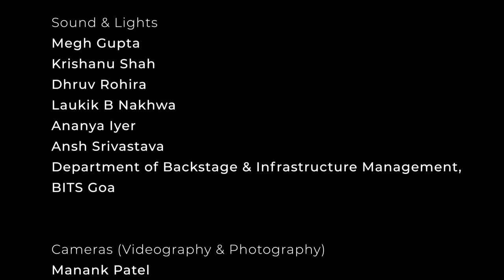Ramakrishnan Murthy: Raga Kapi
Another video from the FEA vaults featuring the outstanding and much-loved Carnatic vocalist, Ramakrishnan Murthy. This video is from his performance at Sursangam, the 10th Memorial Concert in honour of Prof. Suresh Ramaswamy, at BITS Pilani KK Birla Goa Campus, organised by Srutilaya and co-presented by IndianOil as part of the ongoing "NOW HEAR US" concert series.
In this video Ram performs a popular Thyagaraja composition  titled "Inta Soukhyamani" in Ragam Kapi.
He was accompanied by Vittal Rangam on violin and NC Bharadwaj on mridangam, both exceptional musicians in their own right. Tanpura support was provided by R Shivsundar and Darshana Songara.